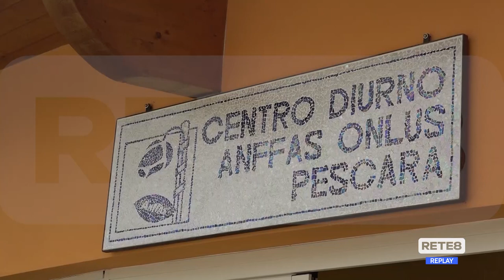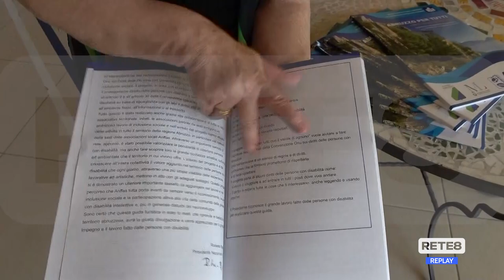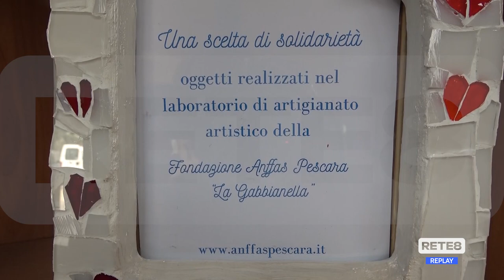Turismo - "Bike to coast for everyone"